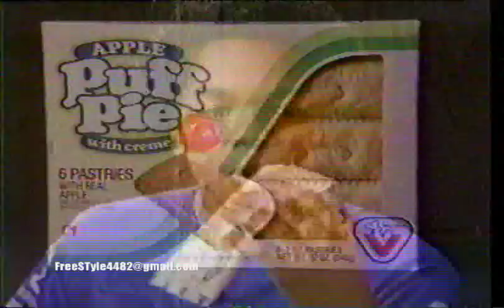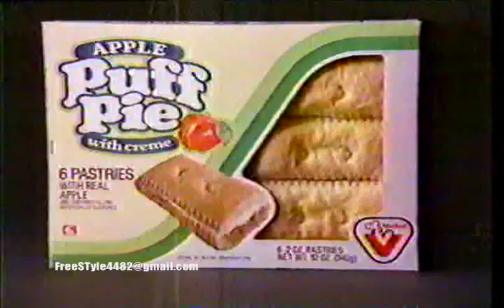WFSB-TV 1984 Commercial Break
Commercials Included In This Video:

1) Ghostbusters Preview

2) Ziploc Freeze Bag (w/ Dom Deliuse)

3) McDonalds - Not dad

4) CBS Special Movie Bumper

5) Guiding Light

6) LA Lakers vs Boston Celtics Promo

7) WFSB News break

8) Stop & Shop

9) Puff Pie

10) Pepsi Generation (w/ Michael Jackson)

11) TV 3

12) Bumper